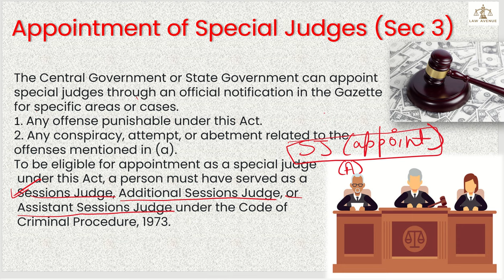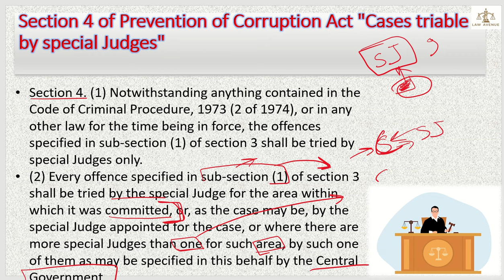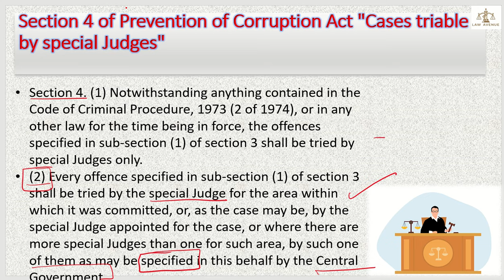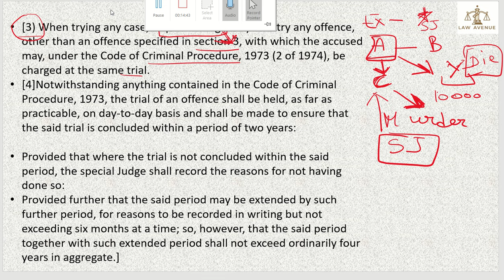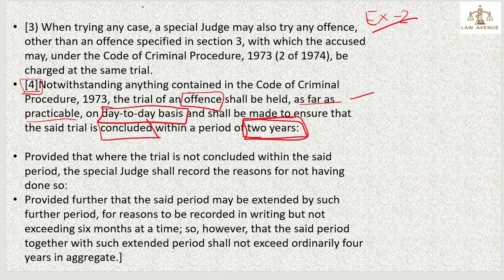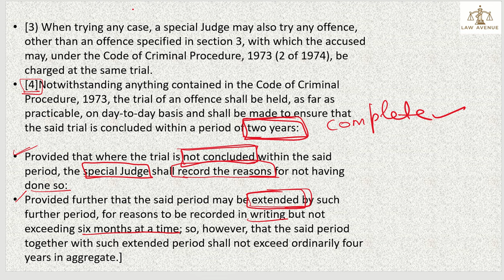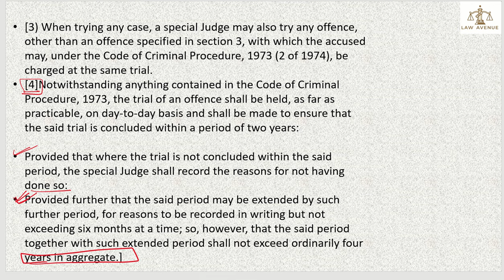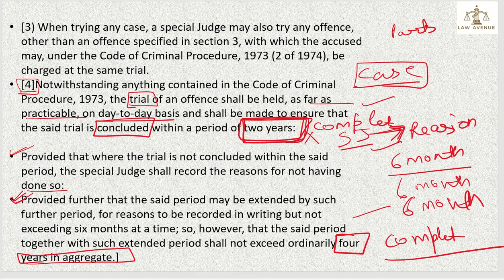Section 3 and 4 of Prevention of Corruption Act 1988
Section 3 and 4 of Prevention of Corruption Act 1988 |Part 2 of Prevention of Corruption Act 1988|